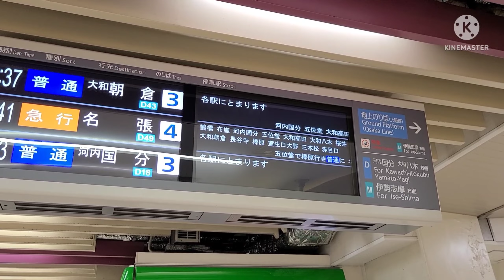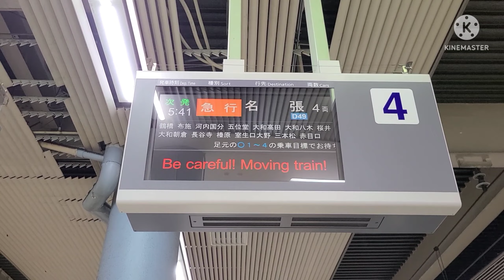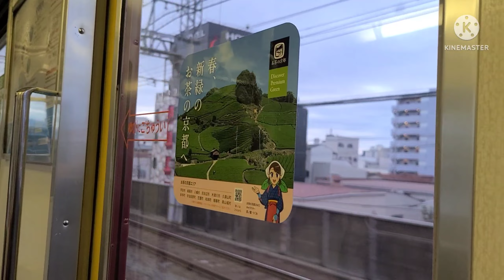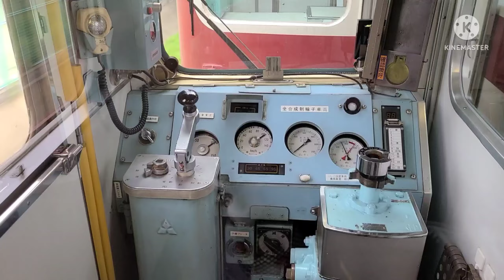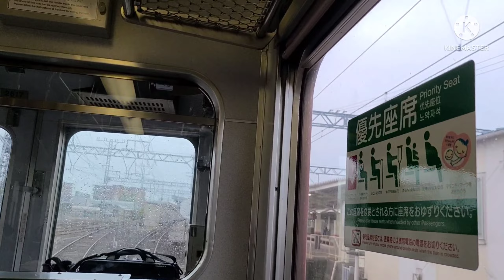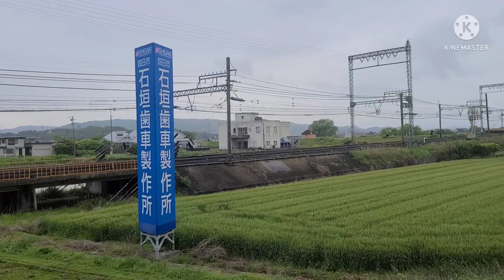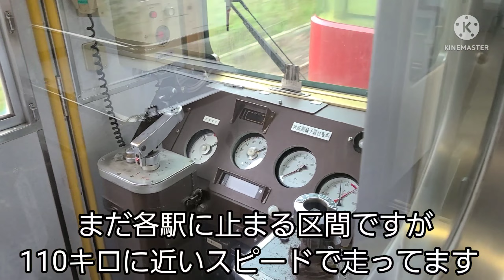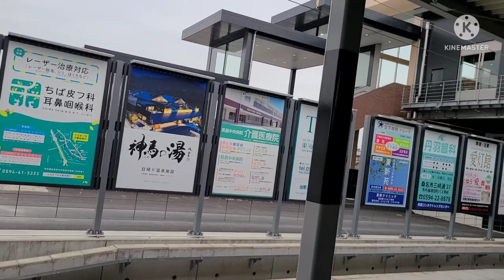養老鉄道まつり2022に行ってきた P1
今回は2022年4月29日に開催された養老鉄道まつり2022に行ってきたということでやって行きます。ちなみにですがP1は基本的にまつり会場に行くだけの動画になります。P2からはまつりに触れていくと思います。お楽しみにお待ちください。
旅の後半は鉄道旅みたいになると思いますがご了承ください。